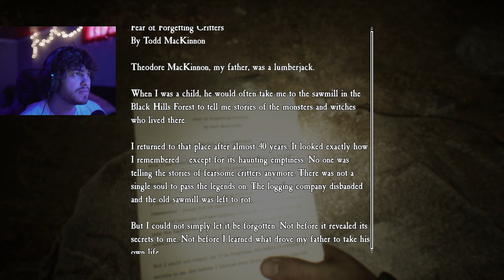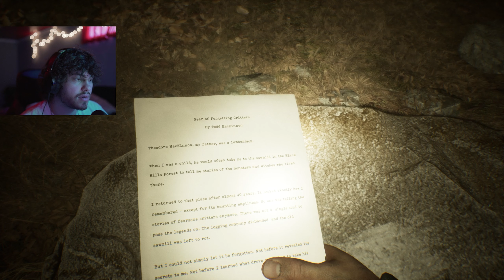Blair Witch - Part 2